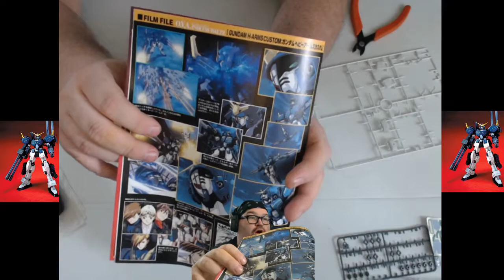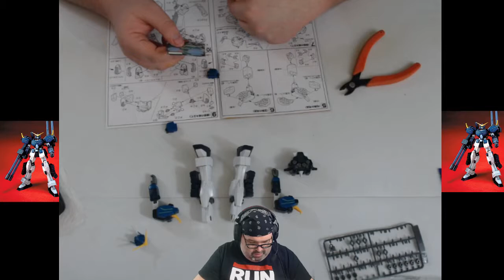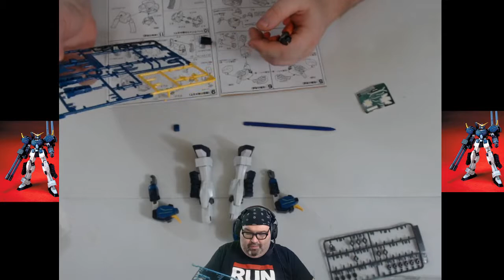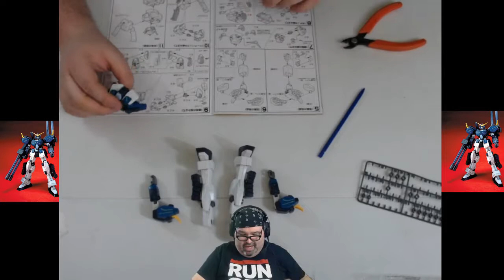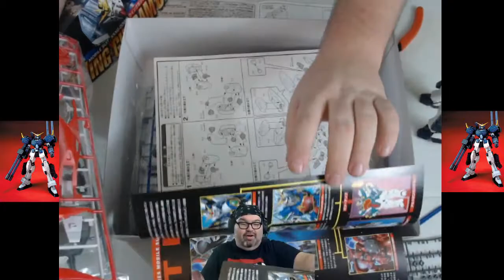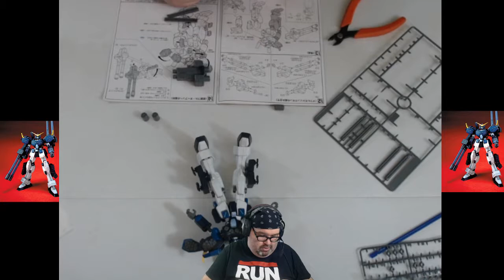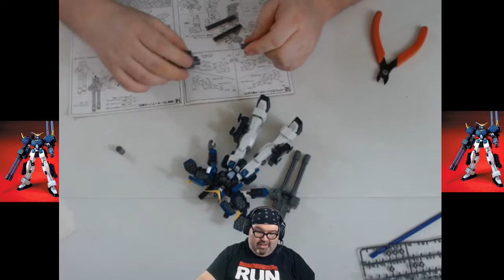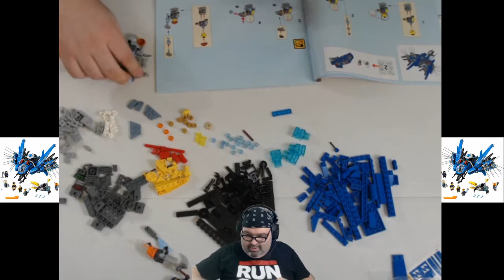Build With Baer Workshop 122 10/25/18 Finished Heavyarms Custom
This was the 122nd episode of the Build With Baer Workshop! to see it live next time!

Anime discussed:
Ms. vampire who lives in my neighborhood
That Time I Got Reincarnated as a Slime
Skull-face Bookseller Honda-san
As Miss Beelzebub likes.
Flying Witch